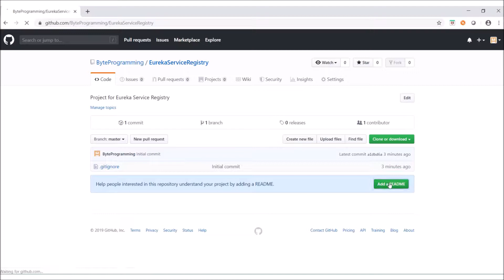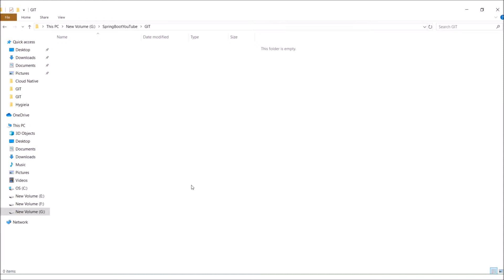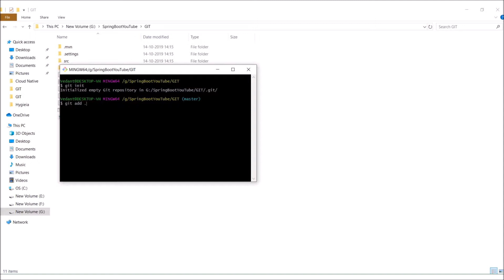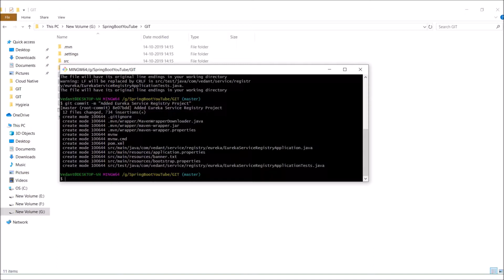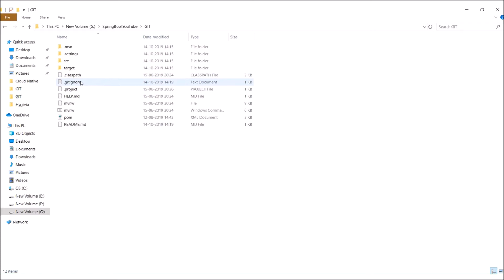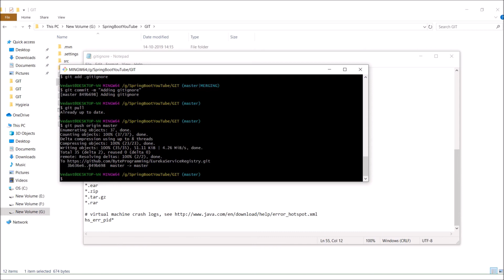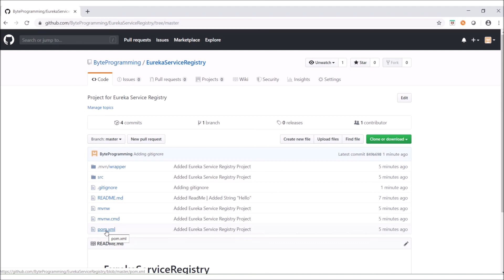GIT : Resolving " Code push Rejected "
GIT is most used code repository.
Problem Statement :
Sometimes, we forget to pull before Push. In such scenario, if commit has been done on remote git repository already and file changes is done in local and committed before pulling from remote one , then code  push to remote repository will fail.
'Solution :
Perform following steps:
   1.   git pull --allow-unrelated-histories
   2.   Manually remove comment in .gitignore (if any) done after pull
   3.   git commit -m "Commit message"
   4.   git push source_branch destination_branch

So, Always remember to do PULL from the repository before PUSH code to remote repository.